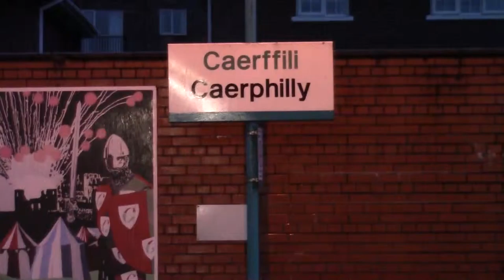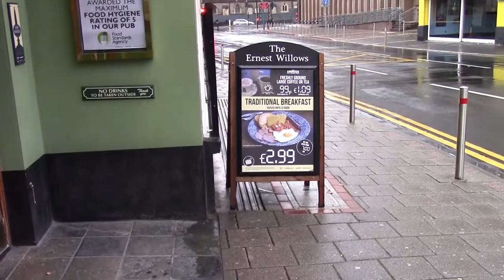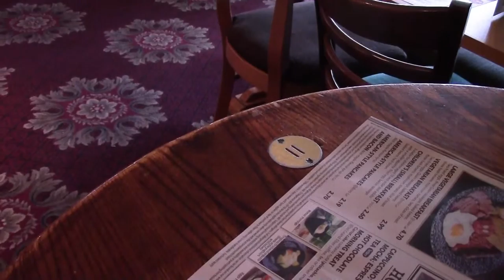It Ended With Rain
The last day of Summer. A Bank Holiday Monday and off to Cardiff on the train. The odd beer or two.